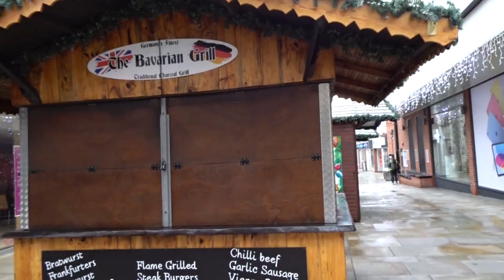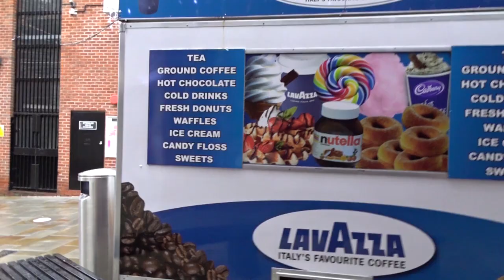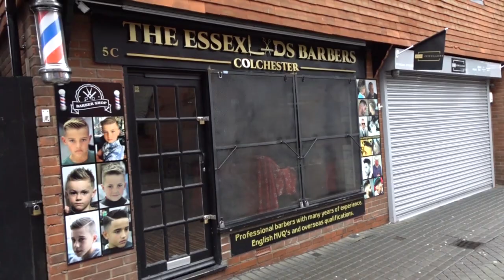Colchester City Centre Part 1 December 2022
This was filmed on Christmas day, so not many people about.